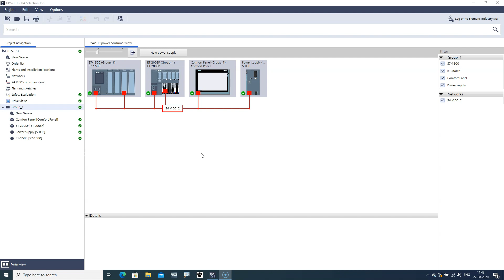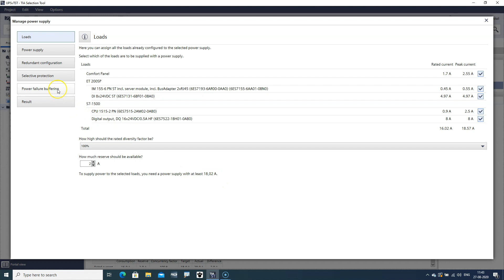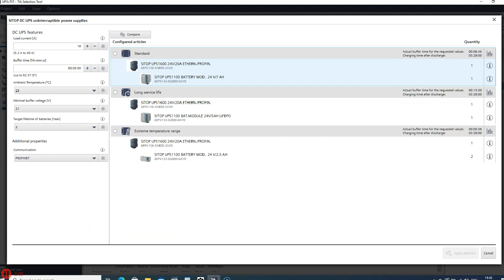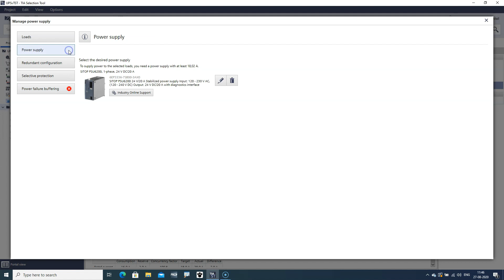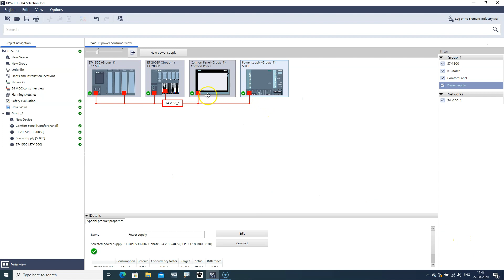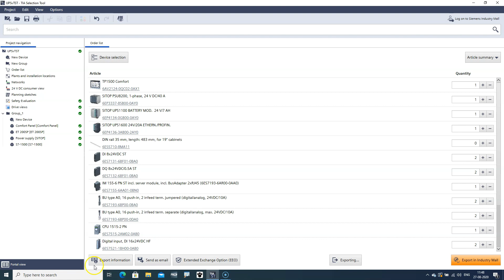Dimensionering af et Sitop DC UPS-modul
Hvordan dimensionerer du et Sitop DC UPS-modul ved brug af TIA Selection Tool, så det passer til applikationen? Siemens Technology Specialist Ole Dyval giver svaret her.